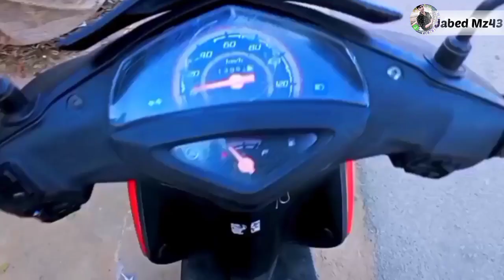My New Moto Vlog In Road